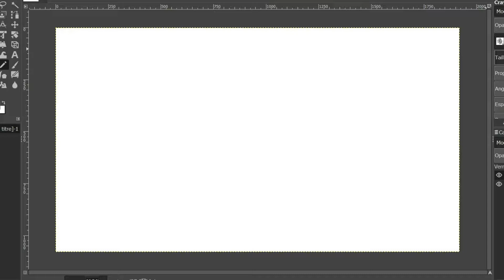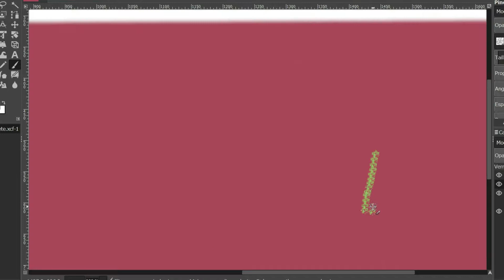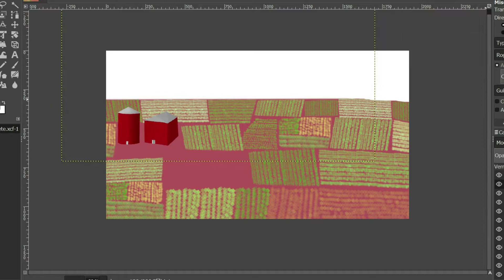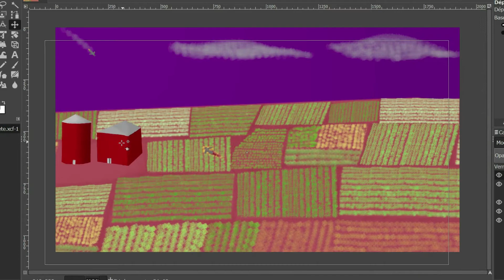Speed Drawing : Paysage Virrouge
Les Musiques :
Générique
Licensed to YouTube by  AEI (on behalf of NCS); ASCAP, Featherstone Music (publishing), LatinAutor, and 8 Music Rights Societies

Si tu as lu la description jusqu'au bout merci et n'hésites pas à me le faire savoir en laissant un pouce en l'air !